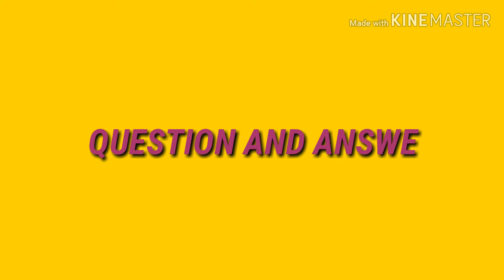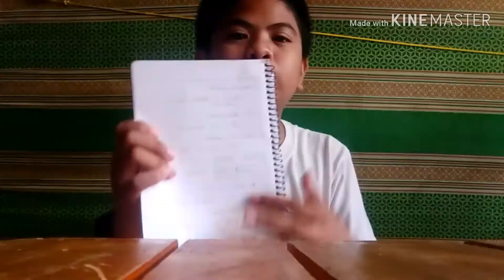|Vlog 2| Q&A 2K19 ( ANDAMING NABUNYAG?! ) | KEN HARVEY VLOGS!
SALAMAT MGA KA TROPA!

No copyright!